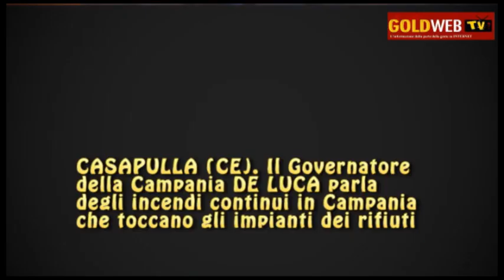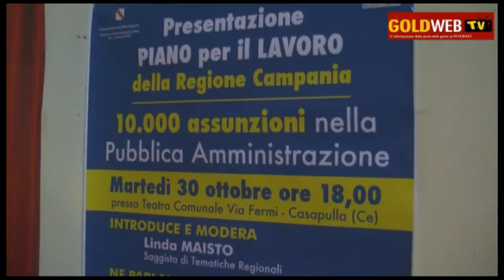Pres. DE LUCA da Casapulla parla anche dell'incendio a MARCIANISE: "Mano..."